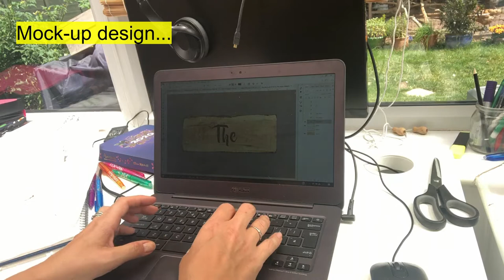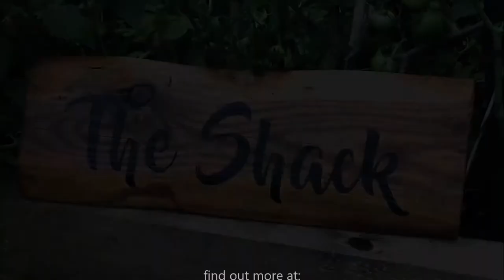Making a handmade wooden sign - pyrography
This video shows the various steps my signs go through when they are being made.  Each is made by hand by me.

Personalised and unique wooden creations by @woodcraftbyjomo